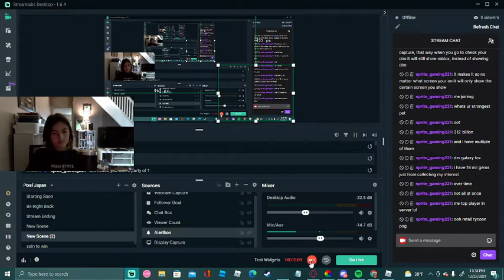noob to pro pt.1 | egg farm simulator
3 likes for part 2!